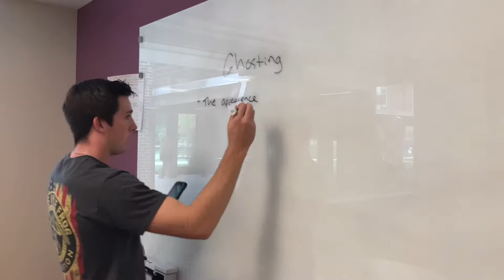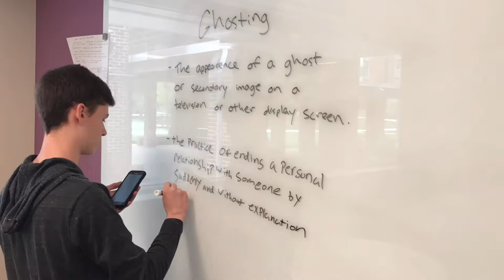Sample Definition Movie Ghosted